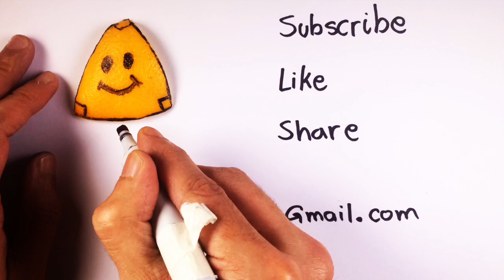[Qibla ] س و ص - القبلة الخطأ و تطور حسابها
اهلا بكم في الحلقة الثانيه ل س و ص.

في هذه الحلقة حنحاول نفسر لماذا بعض المساجد التاريخية قبلتها خطأ و بعضها صحيحه. وصعوبة تحديد القبلة. وانجازات علماء المسلمين في علم المثلثات الكرويه و الملاحة. و تقدير خاص للعالم الاسلامي ابوالوفا بوزجاني

ودائما  انا شاكر لكم على المشاهده, الحلقه لا تخلو من الاخطاء الفنيه واللغويه (الكلجه), و جميع التعليقات مرحب بها, و هدفي التحسين

insta and Snap: Tazifresh

Hello all, in this will talk about how the Direction of Qibla was ,
developed from a mathematical perspective
I hope you enjoy the video, comment and help me improve.

NOTE: I've added English Subs however I've named them ARABIC subs, so please ignore that =) thank you

المصادر